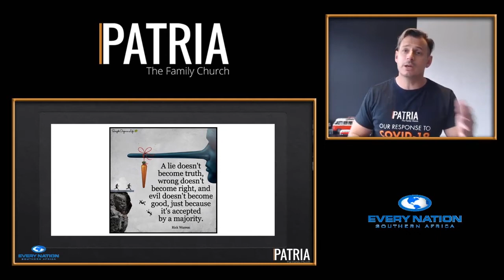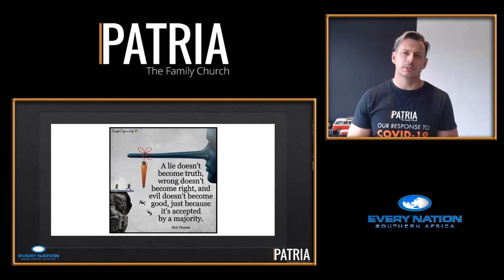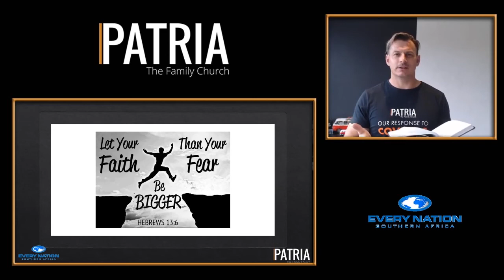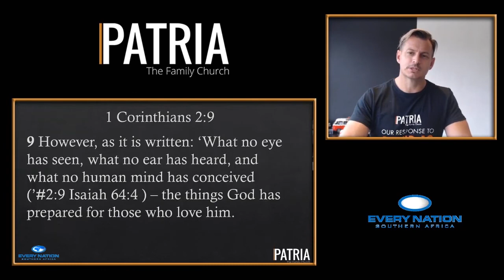Sunday Service | 3 May 2020 | English